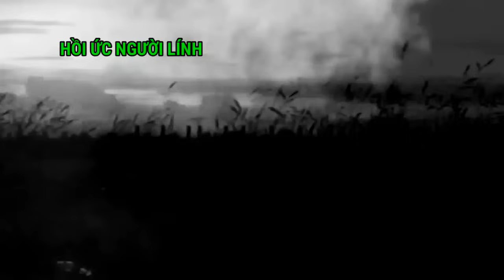(K12) Bọn Pốt Bí Mật Đột Kích Chốt Đại Đội 3 - Lộ 56 Chiến Trường Cambodia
Tập hồi ký về người lính đại đội 3
Lời kể chuyện Cựu chiến binh Phạm Tấn Sơn là chiến sĩ đại đội 3 tại chiến trường Cambodia